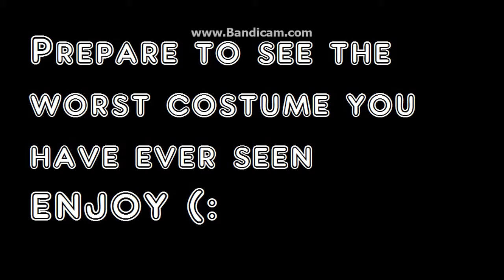Hyrule warriors *blind* FINALE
after all this time we get to the final level of the game where we as link have to defeat gannon and take the trifoce back but not after he transfers into his most powerful form where we have to use all the techniques learned to defeat him STAY TUNED FOR THE END